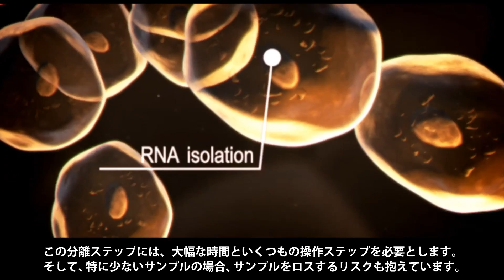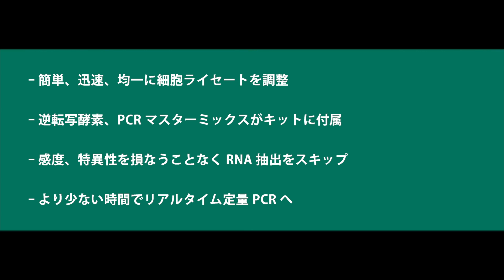Ambion® Cells-to-CT™で短時間にリアルタイム定量PCRへ！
mRNAの抽出ステップを省略し、細胞から直接リアルタイム定量PCRのサンプルを調整できれば、遺伝子発現解析はとても簡単になります。

あなたがAmbion® Cells-to-CT™ Kitsを使用することで、より短時間にリアルタイムPCRの結果を得ることができます。
このキットによる少ない操作回数は、操作時間を短くするだけでなく、再現性を高めます。さらに、コンタミネーションのリスクも低減させます。

【スクリプト】
従来、リアルタイムPCRにおける最初のステップは、RNAを分離することでした。

この分離ステップには、大幅な時間といくつもの操作ステップを必要とします。そして、特に少ないサンプルの場合、サンプルをロスするリスクも抱えています。

Ambion Cells-to-CTキットは、簡単かつ迅速に細胞ライセート(溶解物)を調整する方法を提供します。
細胞ライセートから直接、発現差解析をすることができ、増幅用にわざわざRNAを精製する必要はありません。

Ambion Cells-to-CTキットは、たった７分でサンプルの準備ができます。

まず最初に、10個～100,000個の培養細胞をPBSで洗浄します。そして、細胞とLysis　Solutionを混合し、室温で5分インキュベーションします。

Ambion Cells-to-CTキットは、ピペットでの操作回数が少ないため、汚染のリスクやサンプルのロスも抑えることができます。

インキュベーションの間に細胞は溶解され、内在性のRNaseを不活化させる試薬を含んだ溶解液中にRNAは放出されます。

DNaseIをLysis Solutionに添加しておけば、ゲノムDNAもこのステップで分解されます。

5分後、Stop Solutionを溶解液と混合し、溶解試薬の反応を停止させたところで、リアルタイムPCR用サンプルの準備が完了です。RNA精製サンプルを用いた系と同等の結果が得られます。このキットを用いれば、従来のRNA精製法で行われる加熱、洗浄、遠心分離のステップは一切必要ありません。

-簡単、迅速、均一に細胞ライセートを調整
-逆転写酵素、PCRマスターミックスがキットに付属
-感度、特異性を損なうことなくRNA抽出をスキップ
-より少ない時間でリアルタイム定量PCRへ

もっと製品を知りたい方はこちら
TaqMan® Gene Expression Cells-to-CT™ Kit